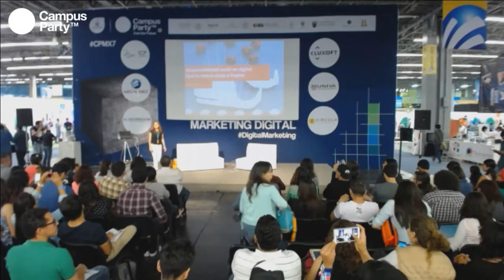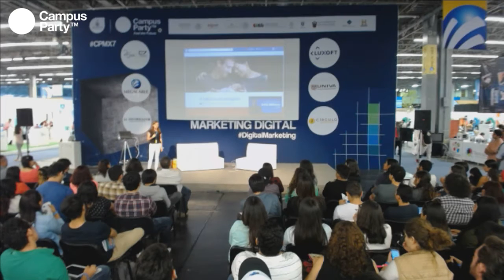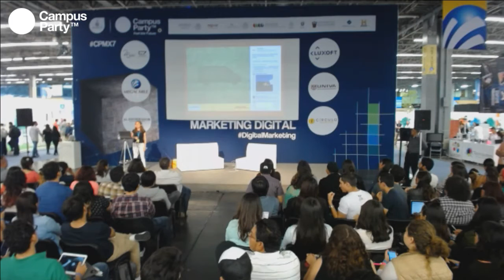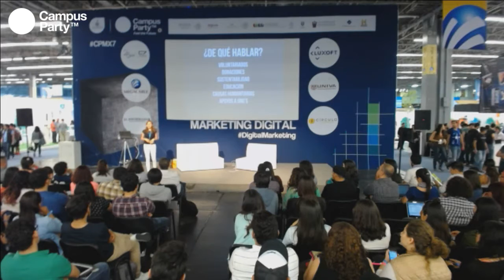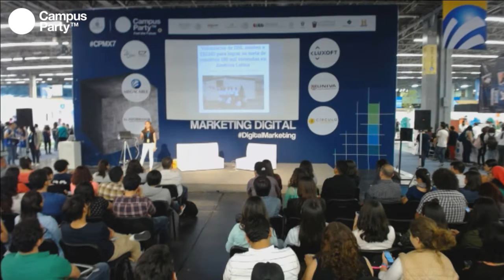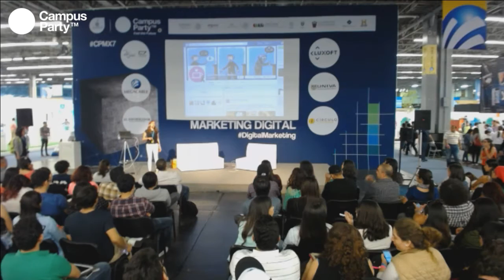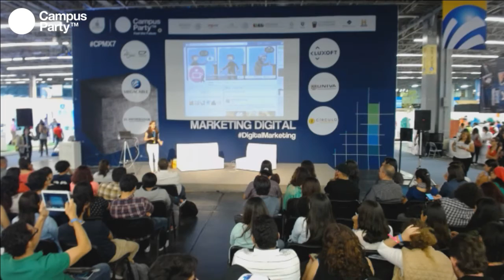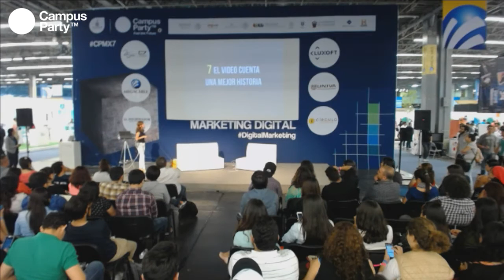CPMX7 Marketing - Verónica Velázquez - Que tu marque actúe e inspire